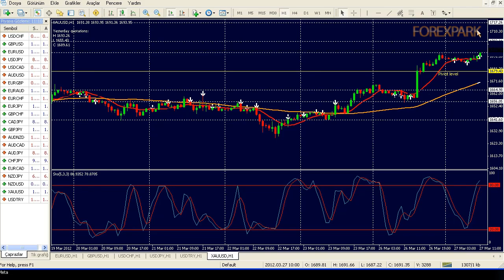Forexpark 27 Mart 2012 Döviz Forex Analizi